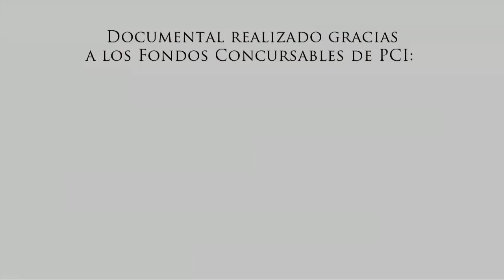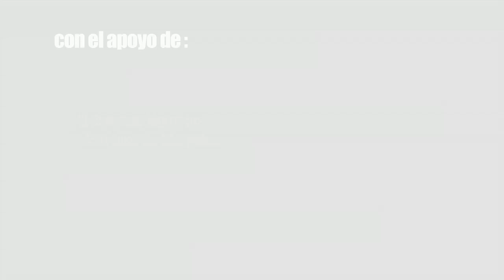Más Allá de Semana Santa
TEASER
Gestora Cultural: CINTHIA JIMENEZ ARCE
Dirección: MARTÍN M. GARCÍA S.
Guión: JUAN C. RIOS V.
Dirección de Fotografía: EDDY VASQUEZ
Producción de campo: MILTON SOSA
Logistica: NESTOR MORALES
Sonido directo: HUMBERTO MEDINA ALANDIA
Post Producción de Sonido: MARTÍN M. GARCÍA S.
Montaje: EDDY VASQUEZ
VFX: CRISTIAN GARCIA
Musica Original: AMADO ESPINOZA - CIUDAD SATÉLITE
Diseño de Producción: EDDY VASQUEZ
Una Producción de CLANDESTINOFILMZ S.R.L.